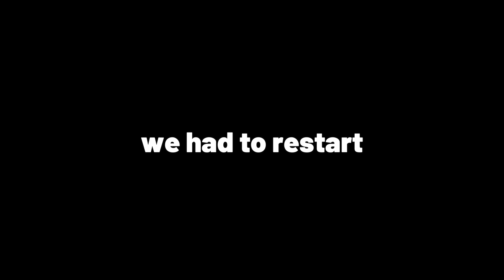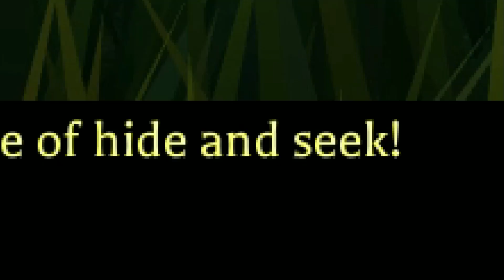ROBLOX horror at its peak | The Mimic (Book 2 Chapter 2)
Myself and my friends, Evan and Ayden, had a one of a kind experience playing this game

This video was tons of fun to make but took a lot of effort to record and edit.